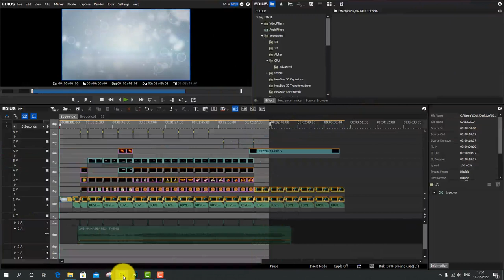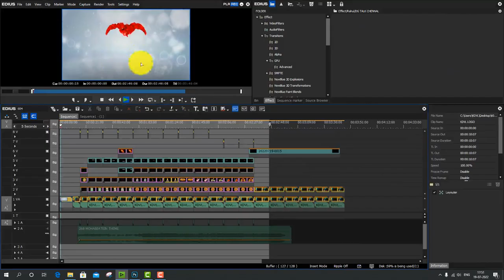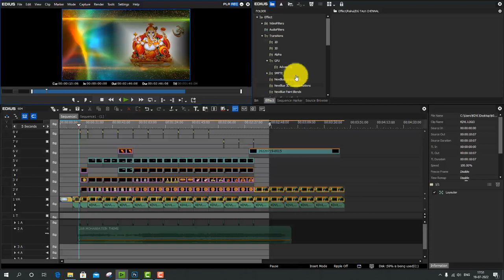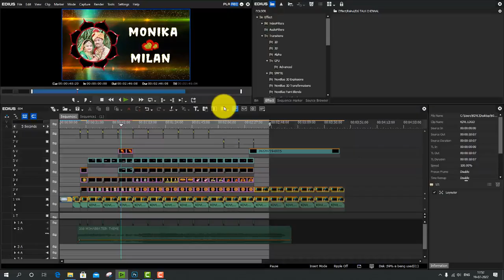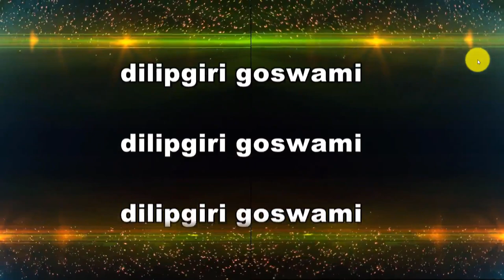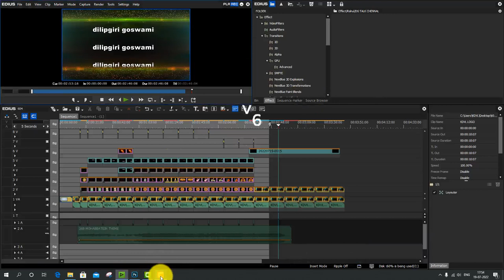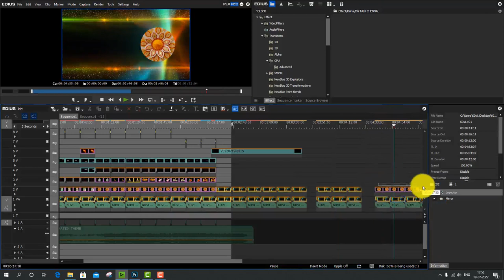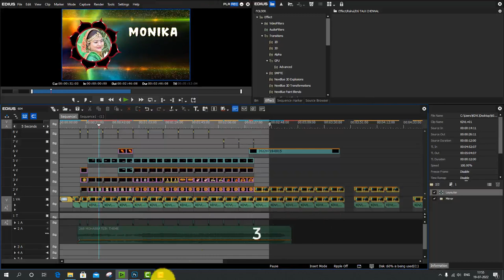FREE DOWNLOAD _TRADISANAL TITALE=604=KDVL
hi  freands...

iam dilip goswami ..

plz..subsribe my channel..like ..share and coment..

PASSWORD VIDEO ME HI HE..

PURA VIDEO DEKHO BHAI...